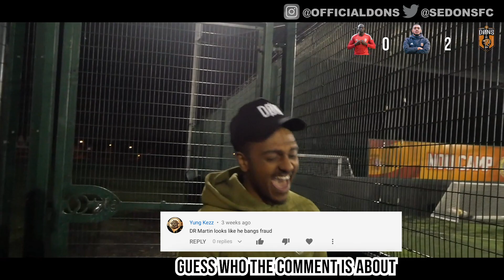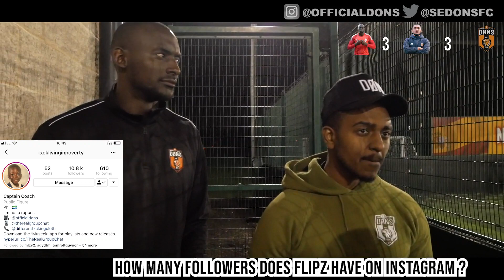SE DONS | TEAM MATES EP 6 | BIG G VS MITCH | SKIPPER VS CROOK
You will have to Create a FAN Number First if you don’t already have one !

Redeem code: SEDONS